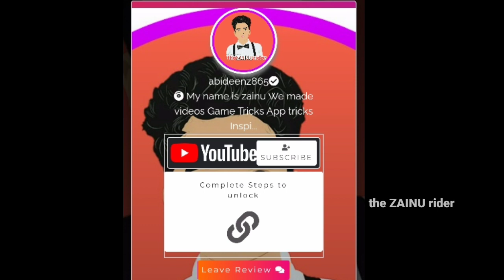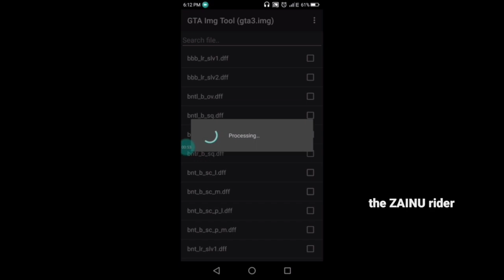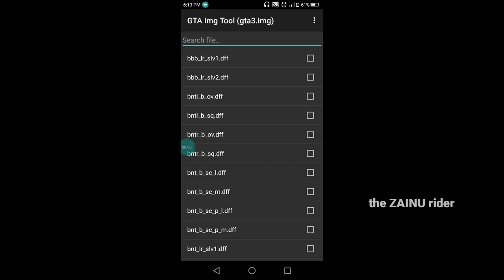Dff only|BMW MODIFIED CAR|BMW M3 GTR MOD GTA SAN|MALAYALAM|ANDROID|MEDIAFIRE LINK|ZAINU RIDER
👆messege on this account👆

hash tag =

Free fire
Name: ZAINUrider33
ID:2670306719